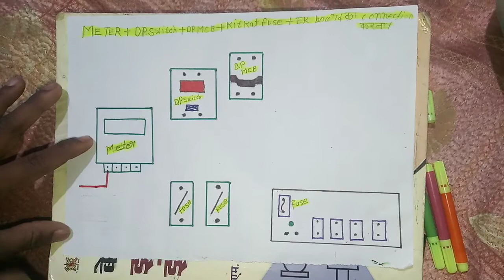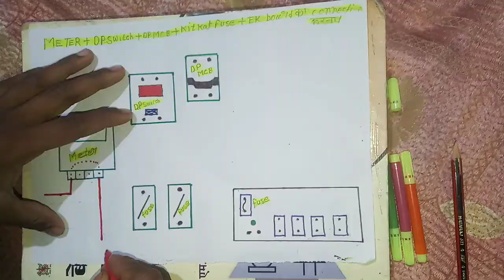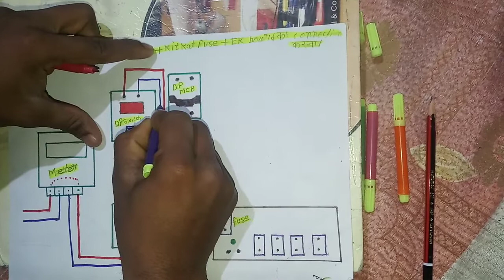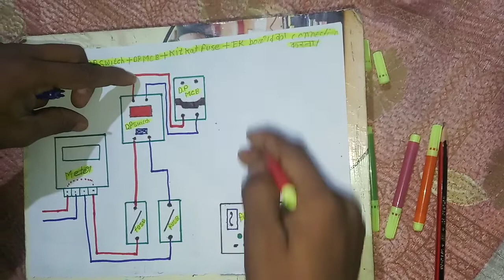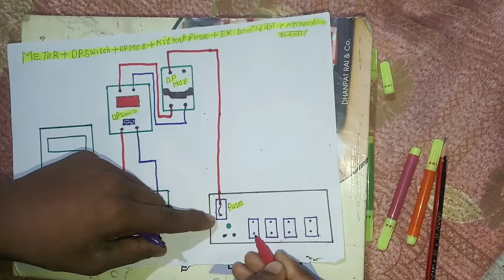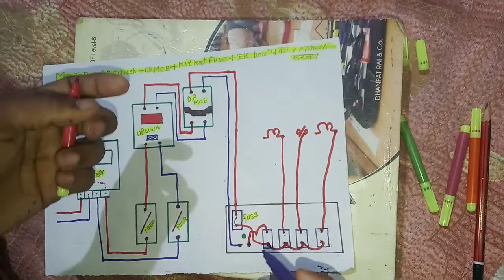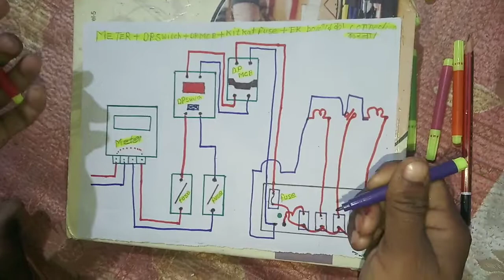Ek Meter+kit kat fuse+Dp switch+Dp MCB ka connection karna